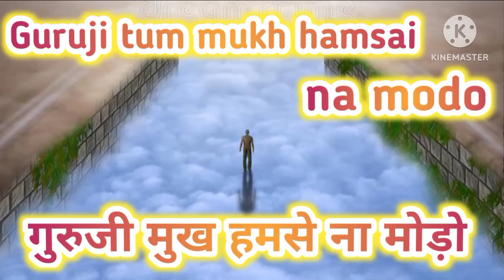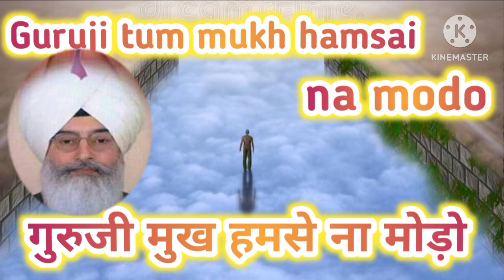Radha Swami bhajan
जय गुरुदेव नाम प्रभु का

     आप लोगों से एक छोटी सी विनती है इसी तरह की वीडियो देखने के लिए चैनल को सब्सक्राइब करें और बैल आइकन को दबा दें ताकि कोई भी वीडियो मुक्त होने पर आपके पास उसका सूचना यूट्यूब पर पहुंच जाए करें।

   किसी भी प्रकार का कॉपीराइट क्लेम ए कॉपीराइट दावा करने से पहले हमारे मोबाइल नंबर पर संपर्क कर लें अगर आपको इस वीडियो से कोई परेशानी है तो हमें सूचना दे वीडियो 24 घंटे के अंदर अन अपलोडेड कर दिया जाएगा।

some link related here 👇
गुरुदेव मुझको देना सहारा

प्यार करले गुरु से संवर जाएगा

allowance is made for fair use for purposes such as criticism, comment, news, reporting, scholarship and research. fair use is a permitted by copyright statute that might otherwise be infringing.non-profit educational or personal use tips thea balance in favourite fair use.